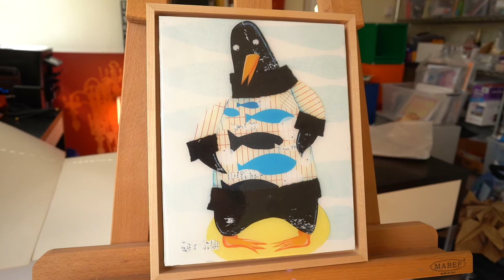AHI202 Art Walkthrough - Eric Zener, Fuzz Grant & Renee Switkes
Take a closer look at artworks from Eric Zener, Fuzz Grant & Renee Switkes for sale during the Kids & Art summit on Art + Health + Innovation 2020.
Narrated by Bianca Levan.  Filmed by Mish Sukharev.